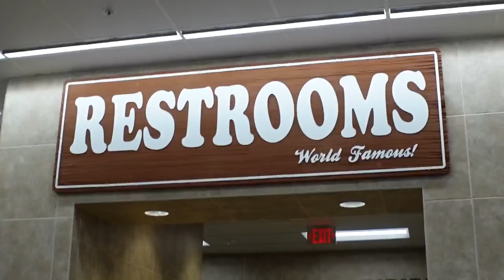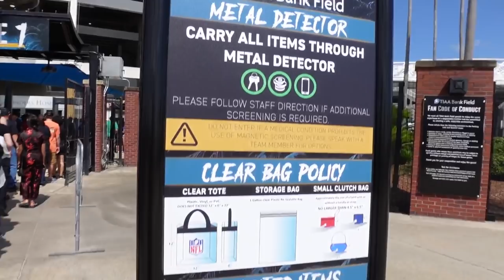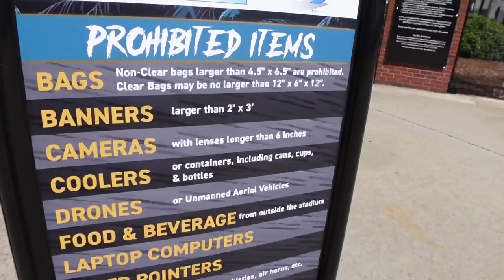HELLA MEGA TOUR 2021! | Green Day, Fall Out Boy, Weezer in Jacksonville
It's CONCERT TIME! In this video we're ditching the theme parks and heading to Jacksonville, Florida for a stop on the HELLA MEGA TOUR 2021! This star-studded tour features Green Day, Weezer, Fall Out Boy...and it's my first time seeing all of them live! I haven't been to a concert in years and I'm so happy I  finally got to see Green Day, a band I've loved since I was in middle school. This was an awesome time and I hope you all enjoy the video! WACHOW!

Here's what happens:
00:00 Intro
01:49 Getting to Jacksonville!
04:20 My Seat,  Hella Mega Tour Merch, The Interrupters!
08:19 WEEZER!
11:37 FALL OUT BOY!!
16:38 GREEN DAY!!!
23:19 The Wrap-Up